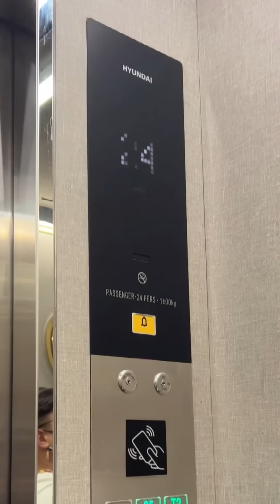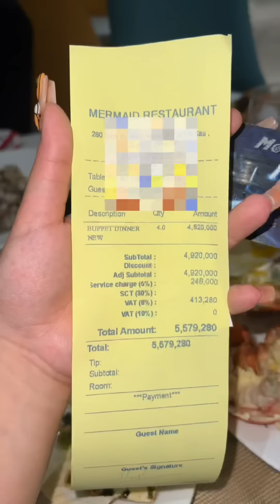Bào ngư, tôm hùm thả ga tại buffet 5 sao giá siêu hạt dẻ - TIKTOK CAO HOÀNG MẪN